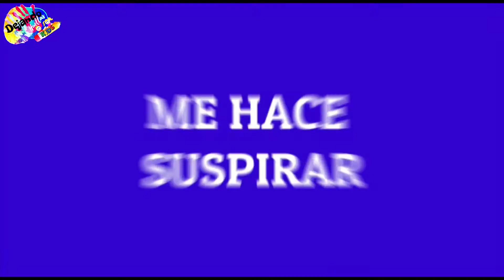ORACIÓN-NUNCA DEJES DE HABLAR CON DIOS - DEVOCIONAL INFANTIL- #5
Devocional sobre la oración y formas de orar.